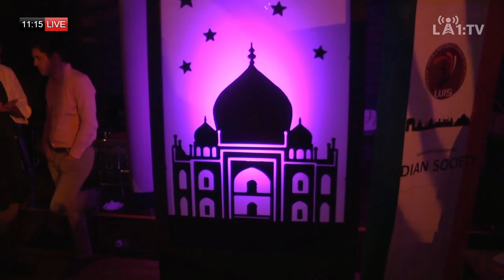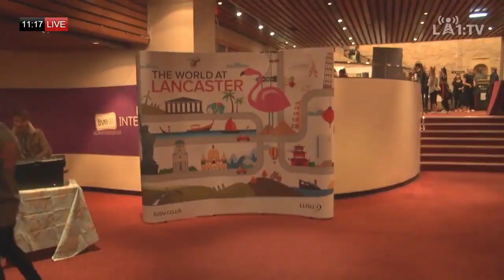Good Morning Lancaster Series 2: 6 Week 7